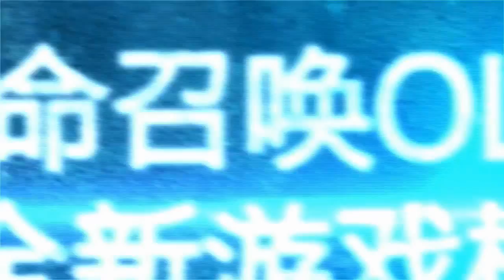Call of Duty Online (Main Menu Theme Song) | CODOL 主题曲